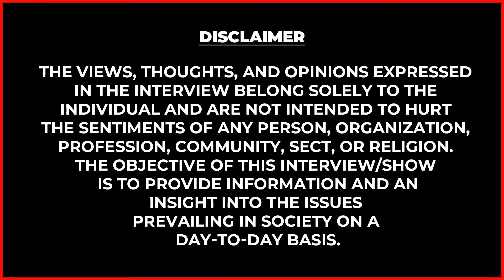"Rahul Gandhi தேறிட்டாரு😏ஆனா Parliament-ல அதை பேசிருக்க கூடாது"😡|Rangaraj Pandey Blasts | BJP | Modi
"Rahul Gandhi தேறிட்டாரு😏ஆனா Parliement-ல அதை பேசிருக்க கூடாது"😡|Rangaraj Pandey Blasts | BJP | Modi

Winner rewards,
Winner - Rs 1,00,000
Runner - Rs 75,000
Second runner - Rs 50,000
winners get a chance to pitch your script to Jury.
Get a chance to Intern with eminent directors & producers.
To know more details about the contest
"KYN SHORT FILM CONTEST
Enter the Kyn Hood Annual Short Film Contest 2024 and showcase your creativity to win exciting prizes! Open to filmmakers worldwide. Submit your film today and join our global community of storytellers.

Diamond mela from Sree Kumaran Thangamaligai
Sktm.in